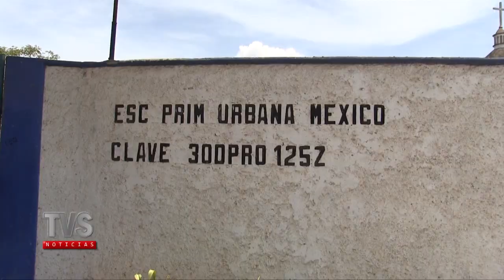TVS Noticias.- Ayuntamiento de Acayucan implementa acciones en beneficio de la Educación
Supervisa Alcalde Cuitláhuac Condado Escamilla acciones en beneficio de la Educación en el Municipio de Acayucan, Ver.